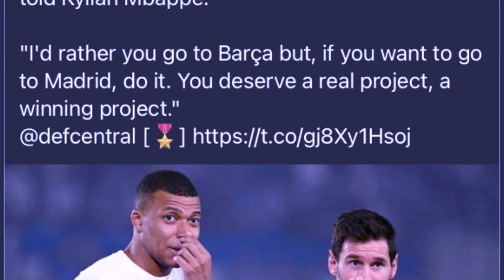shwa ban mih na psg ai jingmut u messi ia u mbappe bitar ki nongkyrshan ka real madrid